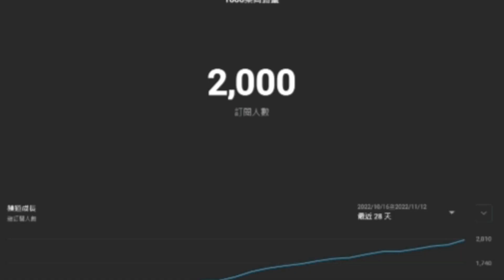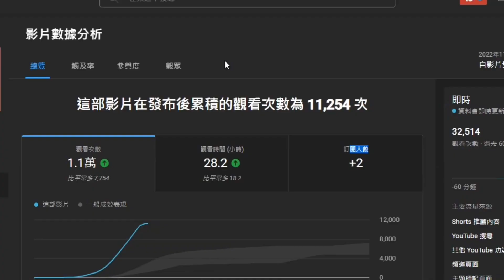【2000訂閱Q&A募集】2000訂閱里程碑達成了 我要募集一些問題 | 2000訂閱Q&A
我一個2000訂閱Q&A水了2支影片
 拜託 我超會水的好不好

【頻道里程碑】
 2022/2/3    頻道發佈第一支影片

【幕後工作人員】
 片師:1000
 字幕師:1000
 燈光師:1000
 音效師:1000
 特效師:1000
 配音師:1000
 音影師:1000
 動畫導演:1000
 動畫總監:1000
 角色發想:1000
 樂高拼裝:1000
 背景物件:1000
 片尾發想:1000
 笑點發想:1000